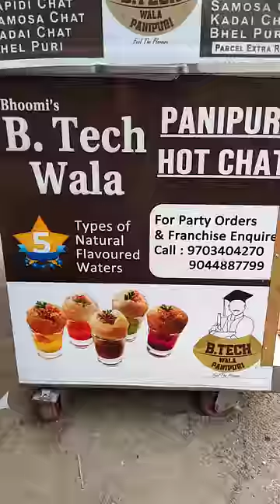Btech Wala Panipuri in Tirupati|Daily Pani Puri Eating Challenge|Profit or Loss🤔